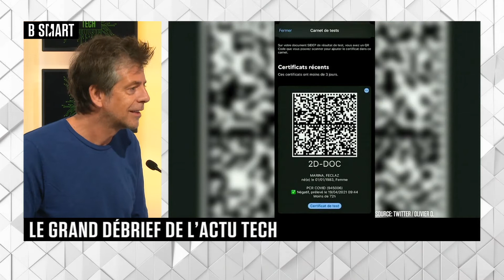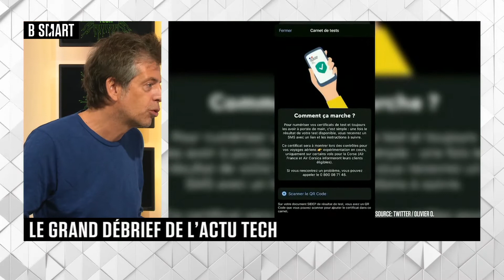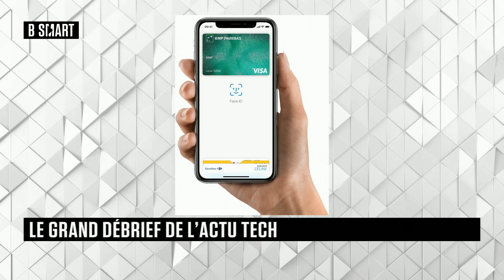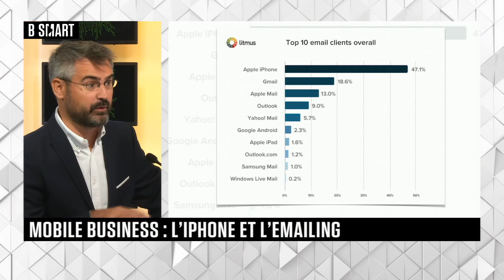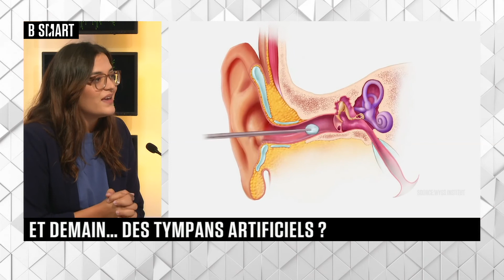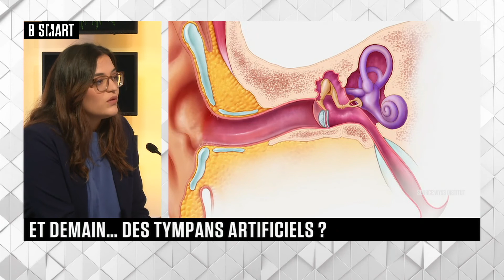SMART TECH - Emission du jeudi 2 septembre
Jeudi 2 septembre 2021, SMART TECH reçoit Alain Staron (PDG, Amborella) , Jérôme Bouteiller (Fondateur, Ecran Mobile) , Xavier Guéry (Président, Hypervision) et David Lacombled (président, La villa numeris)